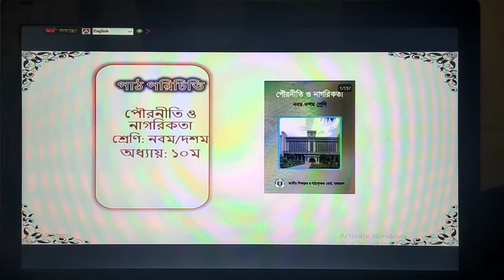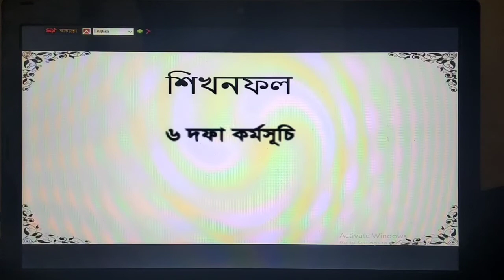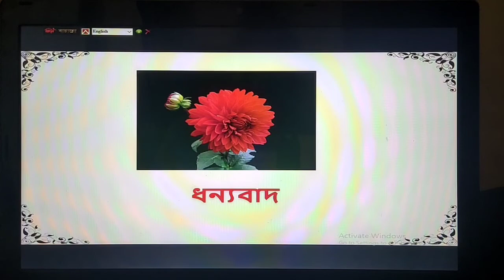শ্রেণি- দশম (মানবিক), বিষয়-পৌরনীতি ও নাগরিকতা, অধ্যায়-১০ম(ছয় দফা কর্মসূচি).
জিন্নাত আরা, সহঃশিক্ষক (সমাজবিজ্ঞান) পুলিশ লাইন্স স্কুল এন্ড কলেজ।